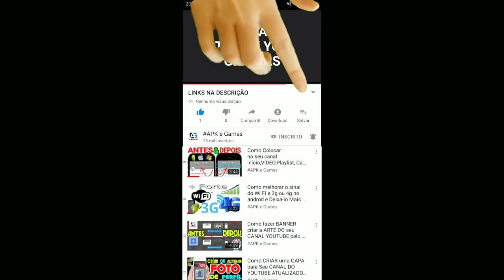Red Ball Super Run Characters Red vs Foxy GAMEPLAY